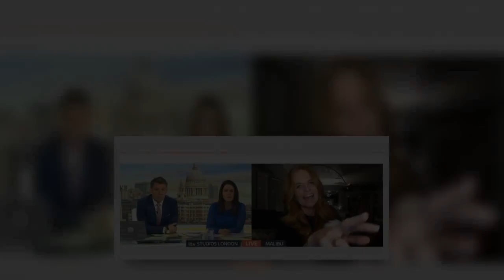Patsy Palmer breaks silence after storming off Good Morning Britain.